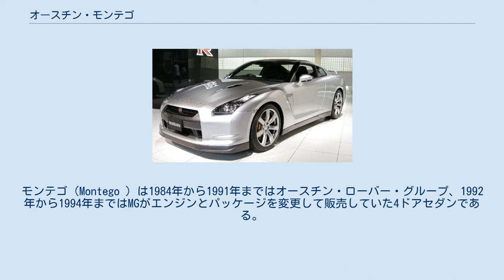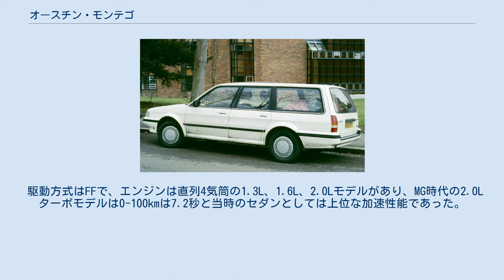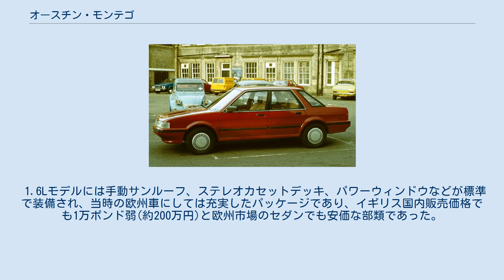オースチン・モンテゴ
モンテゴ（Montego ）は1984年から1991年まではオースチン・ローバー・グループ、1992年から1994年まではMGがエンジンとパッケージを変更して販売していた4ドアセダンである。
 ラス・スウィフトが起用され、ターンやドリフト駐車などの印象付けるCMで1984年に登場した。
 イギリス国内の販売のみならず、ヨーロッパ各国などでも販売されたが、ブリティッシュレイランド特有の錆の問題や作りの悪さを指摘され、評判は悪かったが、カスタムしやすいとの理由で当時の若者には人気が高かった。
 現在もイギリスでは中古車がオークションや一部の中古車屋で安値で取引されている。
 日本国内ではオースチンローバージャパンが輸入していた。
 デザイナーは当時ブリティッシュ・レイランドに勤務していたデビッド・ベイチュ、ロジャー・タッカー、ロイ・アックス、イアン・ビーチが担当し、モンテゴはフォード・シエラ、ボクスホール・キャバリエの対抗車種、モーリス・イタルに代わるセダンとして1984年に開発された。
 しかし翌年にはオースチン・ローバーグループの業績悪化などにより、スポーツモデルのMGモンテゴターボが販売される（ブランド統一のため、1991年に生産終了）。
 駆動方式はFFで、エンジンは直列4気筒の1.3L、1.6L、2.0Lモデルがあり、MG時代の2.0Lターボモデルは0-100kmは7.2秒と当時のセダンとしては上位な加速性能であった。
 1.6Lモデルには手動サンルーフ、ステレオカセットデッキ、パワーウィンドウなどが標準で装備され、当時の欧州車にしては充実したパッケージであり、イギリス国内販売価格でも1万ポンド弱(約200万円)と欧州市場のセダンでも安価な部類であった。
オースチン・マエストロ モーリス・イタル ローバー・400